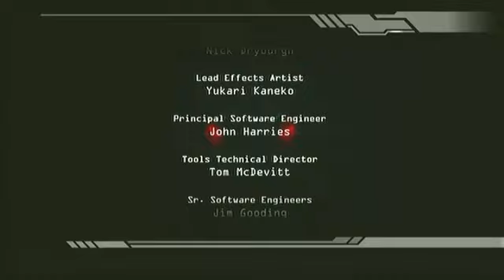Transformers Revenge Of The Fallen Decepticons Playthrough Part 18 Finale Cairo Ruins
Welcome to part 18 of transformers Rotf Autobots playthrough! Ihope you enjoy!